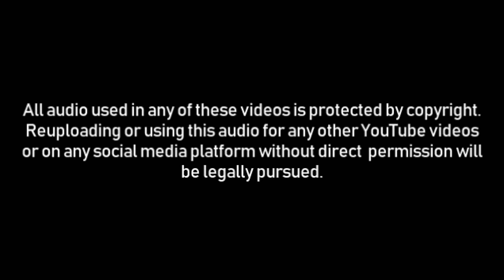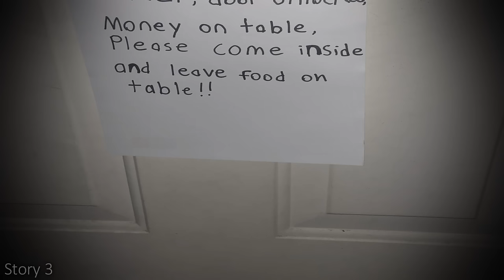3 Disturbing Real Night Shift Horror Stories - Vol. 2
Another throwback from a few years ago, here are 3 more night shift horror stories. Thank you to all the authors who sent in their stories.

I will not read anything with poorly structured sentences and grammar, so all I ask is that you make them neat and understandable. Please also state how you would like your name to be credited in a video.